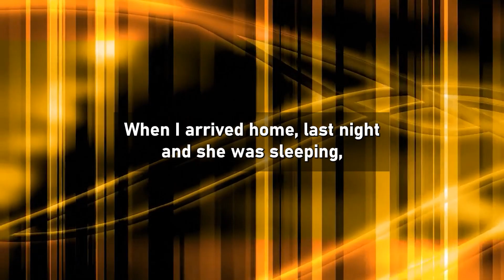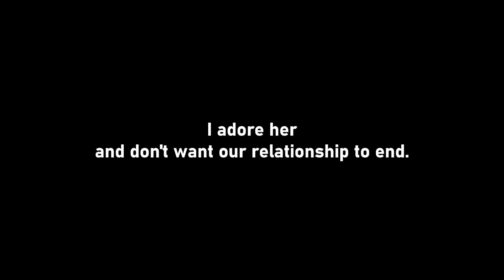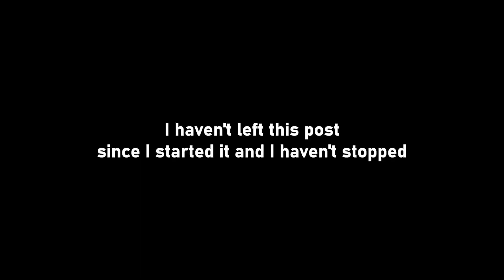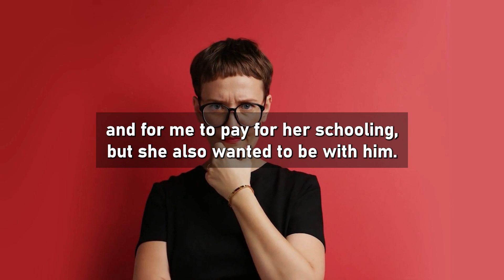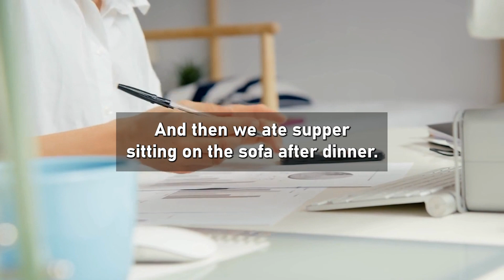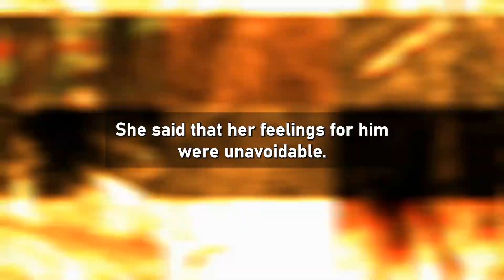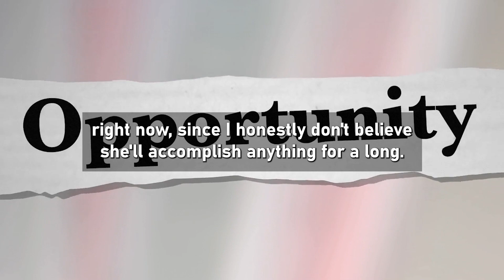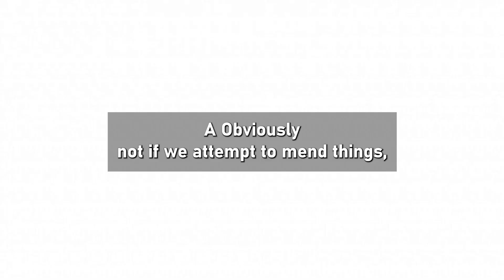I Know When My Wife Will Cheat On Me But I Don't Want To Stop Her. Part 1 (Reddit Cheating)